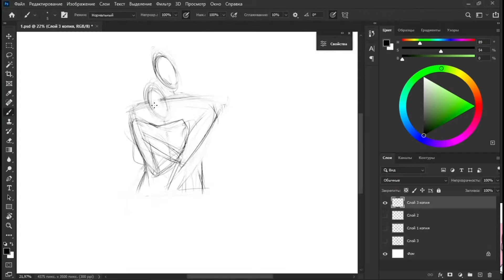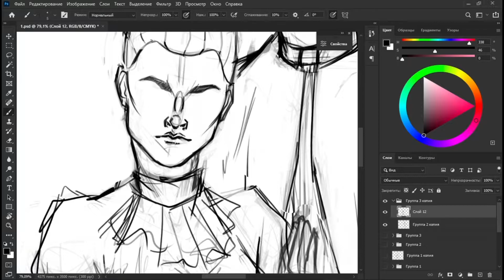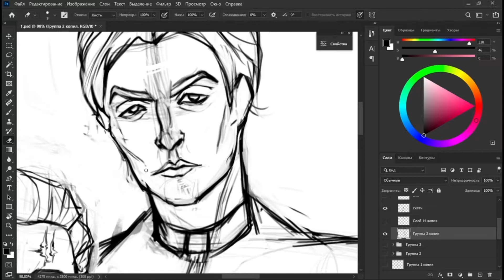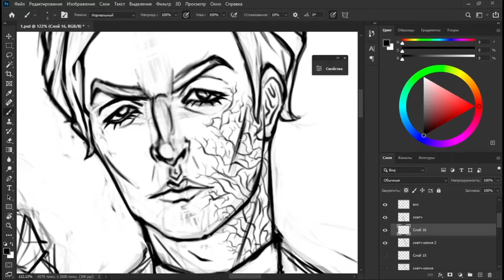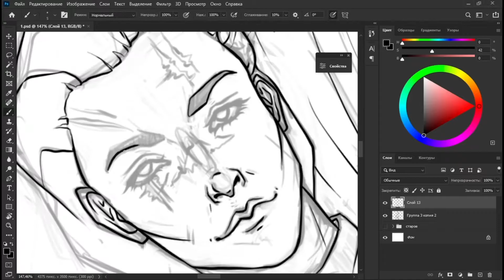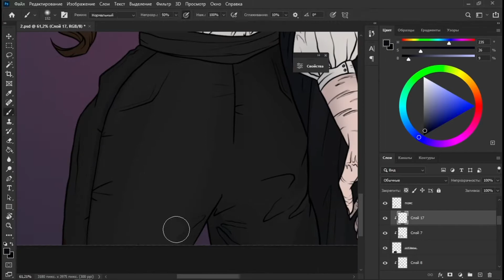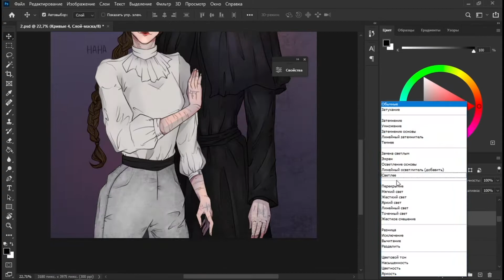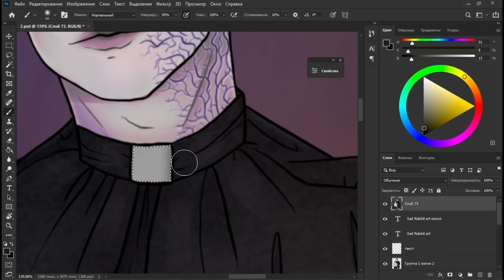[speedpaint] original character - Nana|Yuri